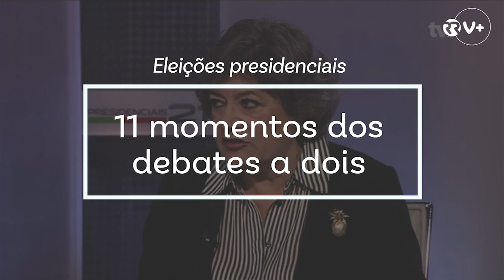11 momentos dos debates a dois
A primeira ronda dos debates presidenciais terminou este sábado e constitui, até agora, o grosso da campanha eleitoral na medida em que foi sobretudo através dos frente-a-frente televisivos que os candidatos chegaram aos eleitores. O líder do Chega, André Ventura, acabou por estar presente na maioria dos debates, mesmo naqueles em que não participou, uma vez que os outros candidatos foram questionados a hipótese de um governo que inclua o seu partido. Tal como Marcelo esteve presente em todos, pois como Presidente em funções é com ele que os outros candidatos têm de fazer a diferença. Também por todos os debates passou a pandemia e pela maioria deles o caso do currículo do juiz José Guerra.